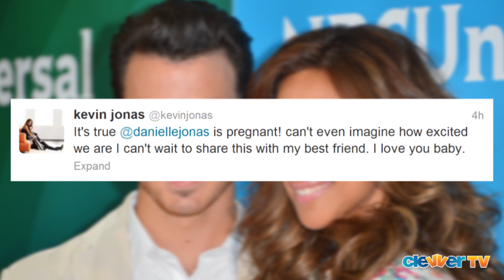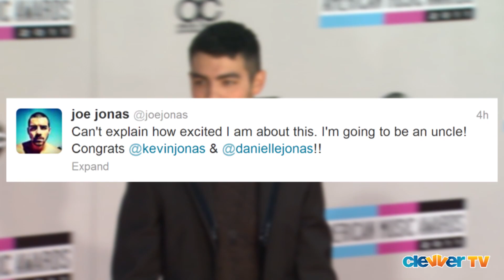Kevin & Danielle Jonas PREGNANT!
It's official -- Kevin plus Danielle plus baby makes three! That's right guys - Kevin Jonas and his wife of almost 4 years Danielle are expecting their first baby. The happy couple shared the announcement via twitter, with Kevin posting QUOTE: "It's true @daniellejonas is pregnant! Can't even imagine how excited we are. I can't wait to share this with my best friend. I love you baby." How sweet is that! Kevin and Danielle's E! reality series has given fans an inside look at their marriage, and Kevin told the network that he was overjoyed about the news, adding that it's been the most exciting thing in his lie so far. And yes, he even admitted he's nervous, but mostly just excited! This marks the first Jo-Bro baby, and an all new chapter for the talented family. NO details on a due date or the sex of the baby are available yet, but our ClevverTV congrats go out to the happy couple -- we think Danielle and Kevin are going to make great parents. And we're so excited to see Joe and Nick as uncles! Nick actually hit twitter to say that he can't wait ot welcome the newest addition to the Jonas family, and Joe said he can't even explain how excited he is, adding quote "I'm going to be an uncle!"  What do you guys think about coming bundle of joy? Hit the comment section with your well wishes!